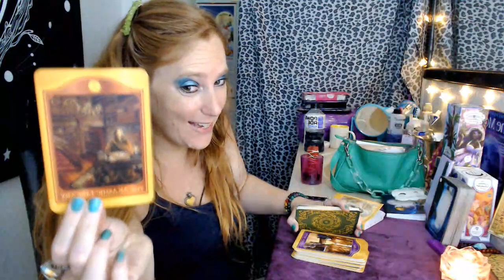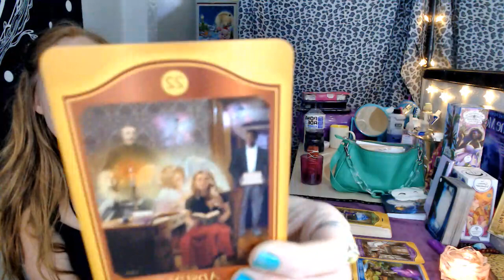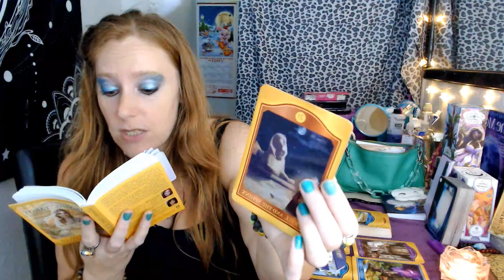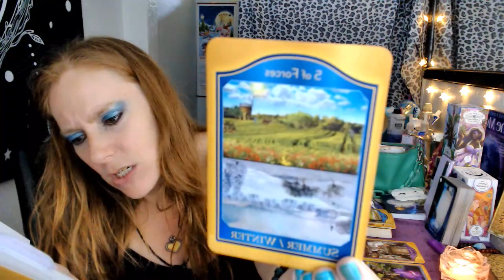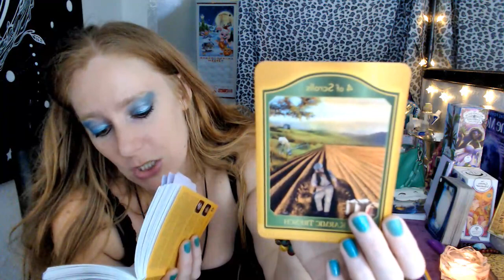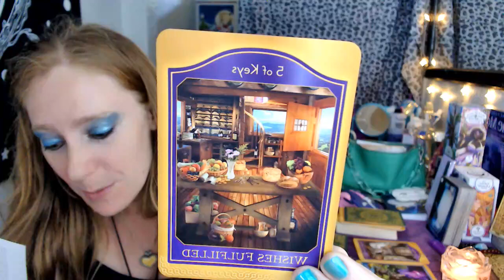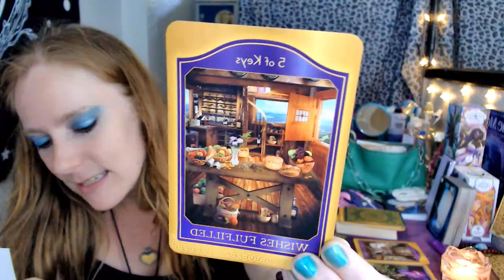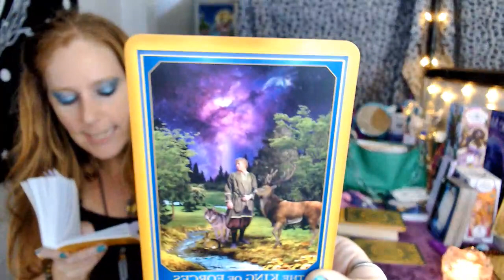🔮THIS INITATIONS ALLOWS ACCESS TO HIGER REALMS AKASHIC TAROT COLLECTIVE READ IF YOU SO CHOOSE #369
THIS INITATIONS ALLOWS ACCESS TO HIGER REALMS AKASHIC TAROT COLLECTIVE READING IF YOU SO CHOOSE #369

1ST READING BY ME 30MIN - 1HR RECORDED AND SENT TO YOU
$88.88

🌟MY PLACEMENTS:
🌞SUN ~ CANCER
🌙MOON ~ LEO
🌅RISING ~ LEO